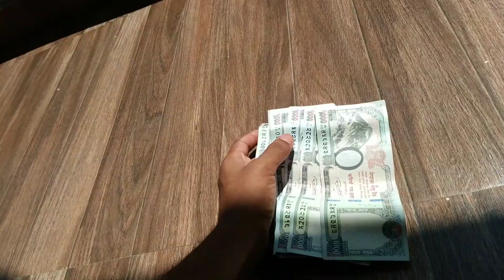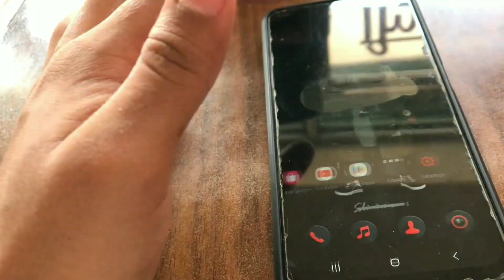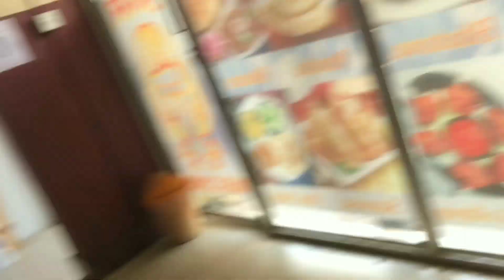Chicken Chawmin Order Garay Ko Veg Chawmin Aayo 😅🤦‍♂️ | SCAM ⚠️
Note 🗒

Hello Friends,

how to make mini vlog tutorial
how make mini vlog on youtube
how to make mini vlog on instagram
how to make mini vlog on tiktok
vlogger on youtube
mini vlog
quality for mini vlog
video ratio for mini vlog
lifestyle vloggers youtube
tranding vlogs on youtube
how to start vlogging on youtube for beginners
how to start vlogging on youtube with mobile
day in the life of a vlogger
famous vlogger on youtube
travel blogger on youtube
best vlogger on youtube
how to make vlogs interesting
vlogging tips for beginners
how to start daily vlogging
indian travel vlog
weekend vlog
new year vlog
football
football today match
football highlights
messi
neymar
ronaldo
speed
speed in india
carryminati
carryminati song
carryminati new video
carryminati roast
carryminati reaction
carryminati video
carryminati live
carryminati ambani mere lode pe
carryminati about ambani
carryminati attitude status
carryminati award show
carryminati attitude
carryminati and sandeep maheshwari
carryminati ambani roastthugesh
Sandeep maheshwari
Sandeep maheshwari Controversy
Sandeep maheshwari and dr vivek bendra
Sandeep maheshwari and dr. Vivek bendra controversy
thugesh show
thugesh shorts
thugesh show r2h
thugesh unfiltered
thugesh in bigg boss
thugesh show triggered insaan
thugesh roast
thugesh bhuvan bam
thugesh r2h
thugesh food roast
thugesh and triggered insaan
thugesh adnan roast
thugesh and bhuvan bam
thugesh adipurush
thugesh and r2h
thugesh and fukra insaan
thugesh and mythpat
thugesh and slayy point
thugesh armaan malik
thugesh and sourav joshiindia vs pakistan
india vs pakistan football match 2023

फ्री फायर इंडिया में कब आएगा
फ्री फायर इंडिया कब आएगी
गरेना फ्री फायर इंडिया
गरेना फ्री फायर ऑफिशल
गरेना फ्री फायर ऑफिशल चैनल
गरेना फ्री फायर ऑफिशियल
फ्री फायर इंडिया ऑफिस
free fire किसने बनाया
free fire किसने बनाया है

Ipl Highlight
Csk vs rcb highlights match
Ipl
Punjab vs dc live
Punjab vs dc highlights
Gt vs mi live match
Gt vs mi highlights match
Csk
Rcb
Dc
Punjab
Gt
Mi
Rr
Lsg
Kkr
Srh

Copa America
Football match
Football live match
Football highlights

why ban free fire in indiafree fire india trailer
free fire india pre register
free fire india downloadindus battle royal mobile,
indus battle royale mobile download,
indus battle royale in mobile,
upcoming indian battle royale games,
new upcoming indian battle royale games,
Honey sing new song
Honey singh comeback
Honey singh vs badshan
Honey singh
Honey singh new records
Honey new rap song